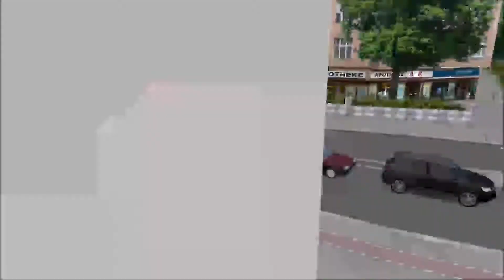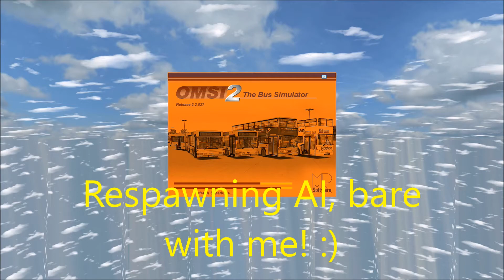OMSI2 X10 Berlin map - M27 to Roseneck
Having great fun with this latest add-on for OMSI 2, this one published by Halycon.  A few minor bugs, AI can be a pain sometimes. I have to re-spawn the AI during this run.